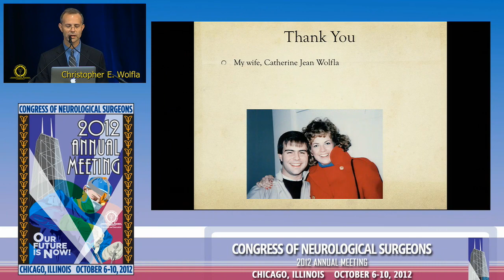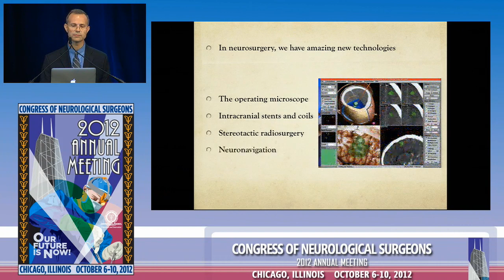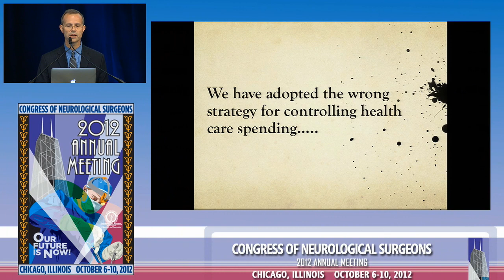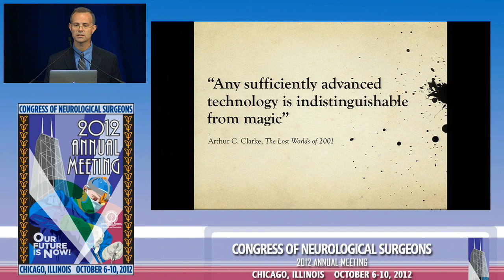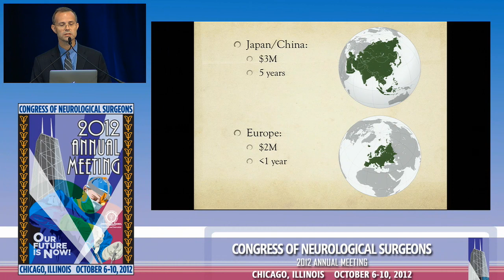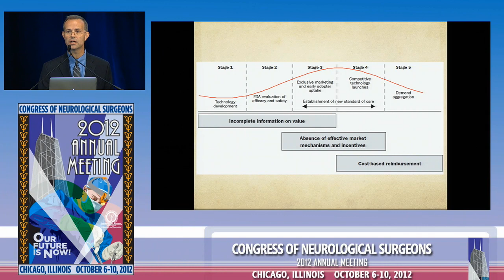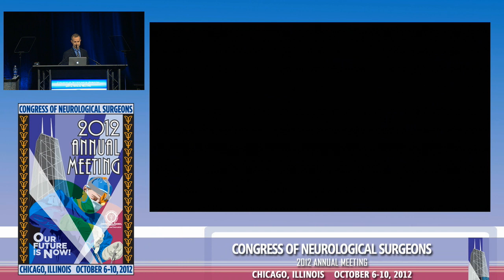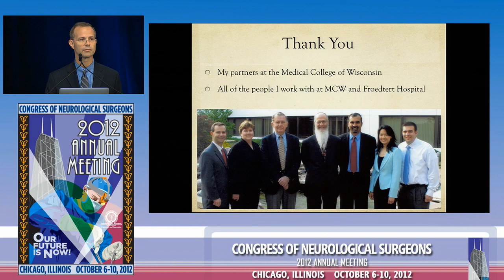2012 Presidential Address - Christopher E. Wolfla